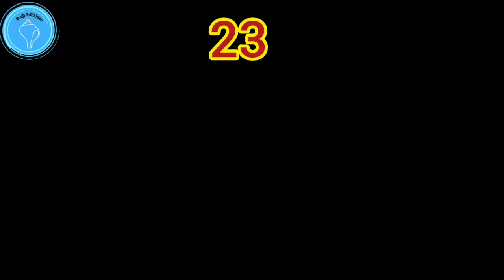ഐരണീശം വൈദേഹി സുരേഷും കണ്ണൻ വാര്യരും പള്ളത്താൻകുളങ്ങര ഭഗവതി ക്ഷേത്ര തിരുവുത്സവവേളയിൽ.